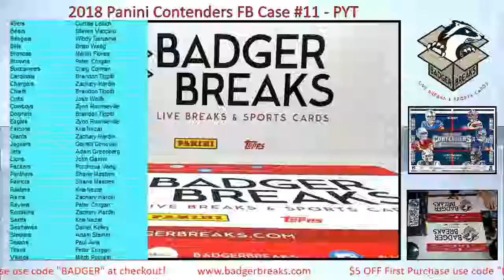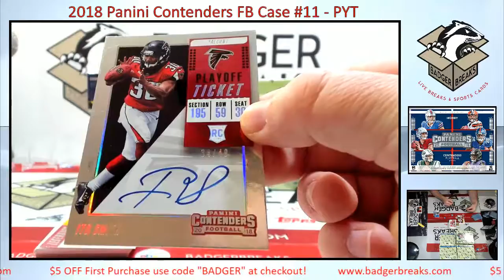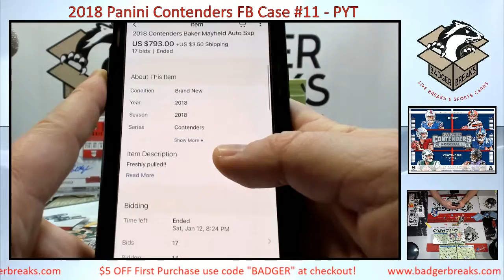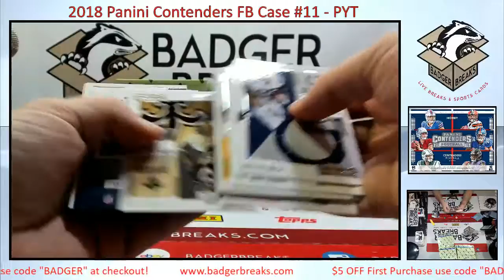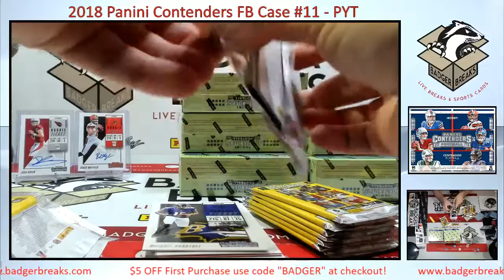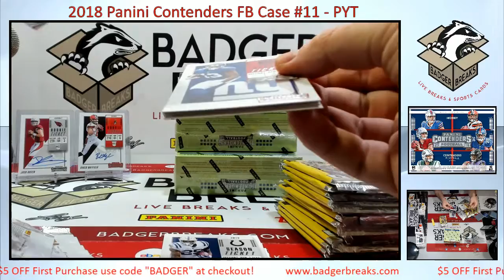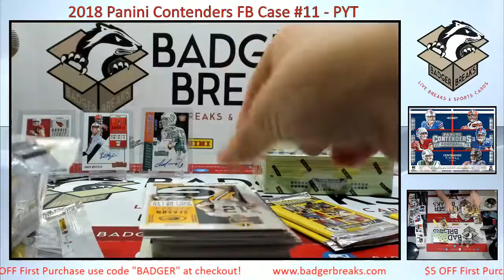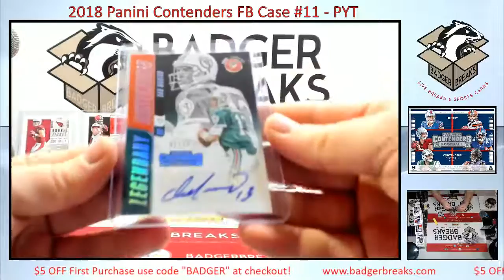2018 Panini Contenders Football Hobby 12 Box Case #11 - PICK YOUR TEAM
Join our Facebook group to part take in all the daily fun